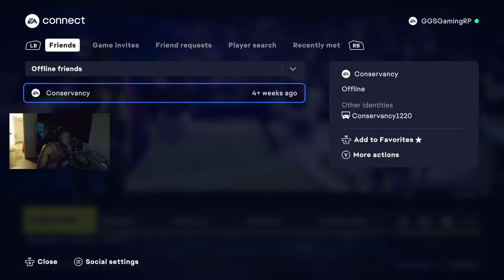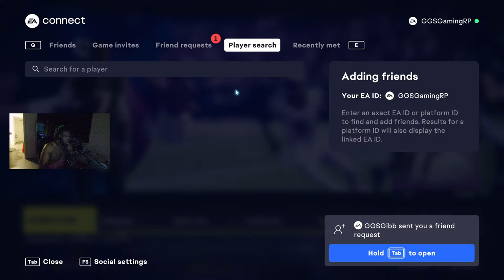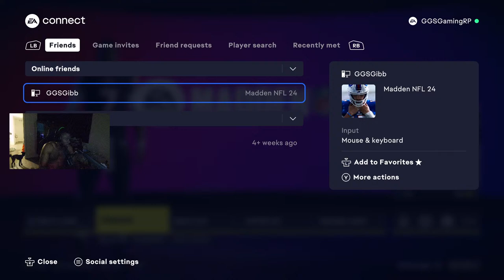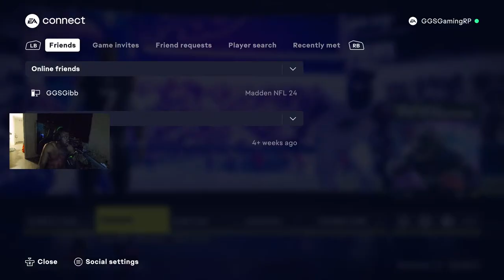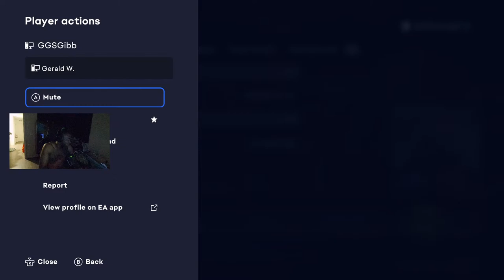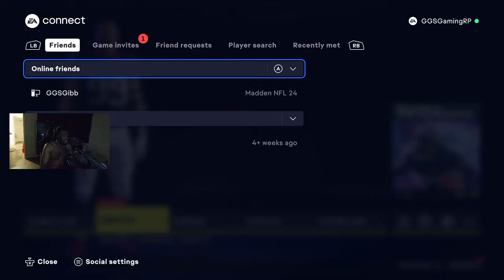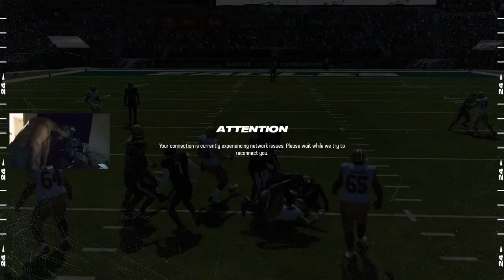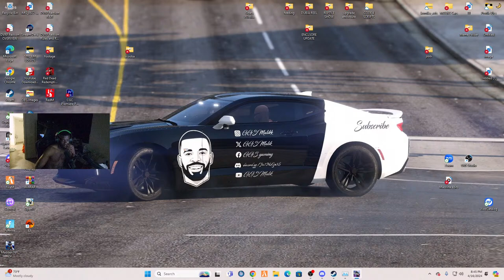🔴LIVE🔴 49ers vs Eagles in Madden 24